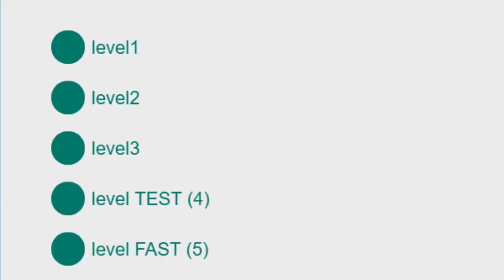Wubbzy's Amazing Adventure - level FAST (5)